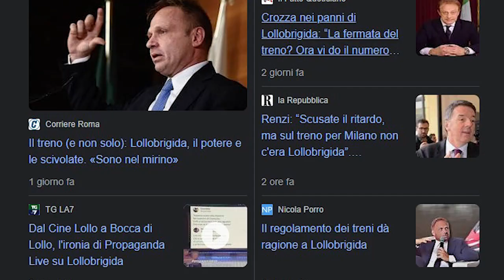"Lollobrigida Circles" Layout #18 | stava andando al lavoro (non si dimette)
nc challenge dedicated to italian minister for agriculture Francesco Lollobrigida (brother-in-law of prime minister Meloni) who irregularly made his train stop by calling Trenitalia's CEO not to be late to the inauguration of a park

ID: 96879324